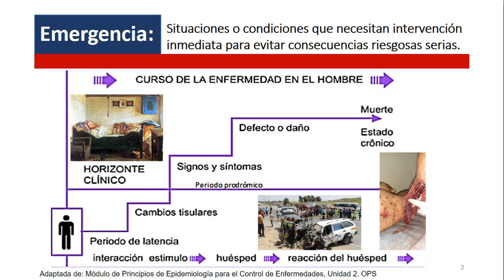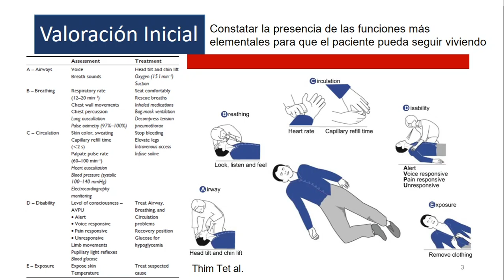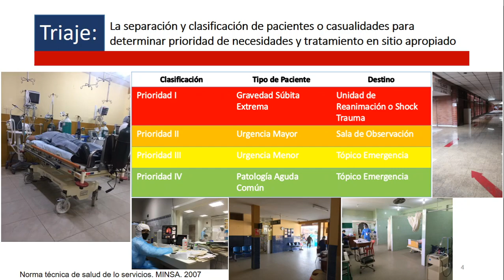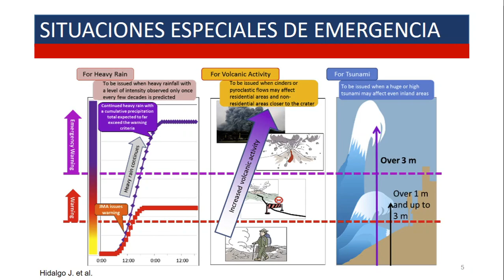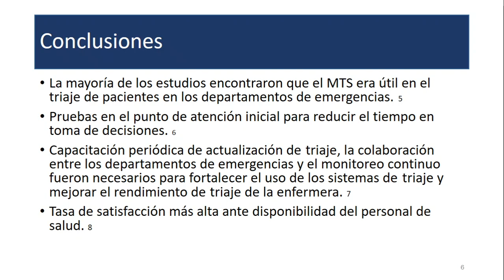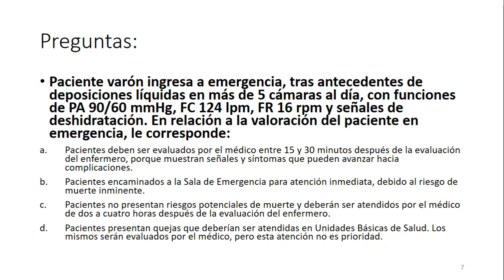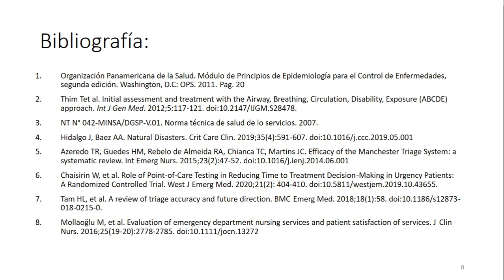Valoración de paciente en Emergencia .- SOCIEMAP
Ponente: Ángel Alfrando Moreno Soto